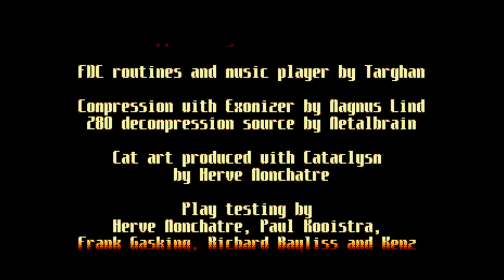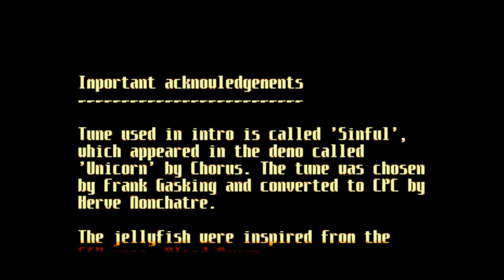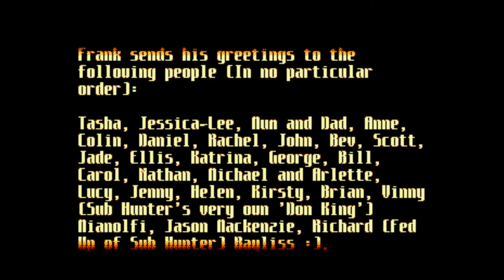Sub Hunter Amstrad cpc HD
Recorrido completo por el Sub Hunter para Amstrad CPC

Psytronik (2011)